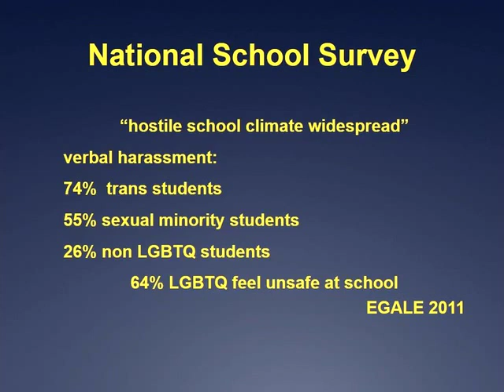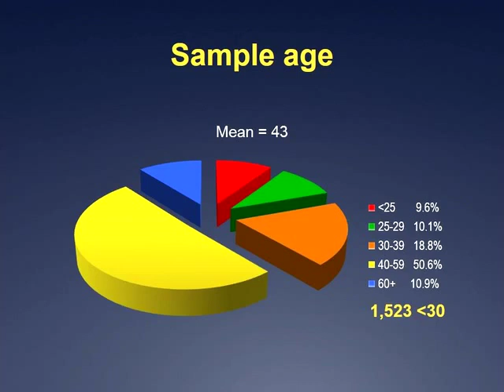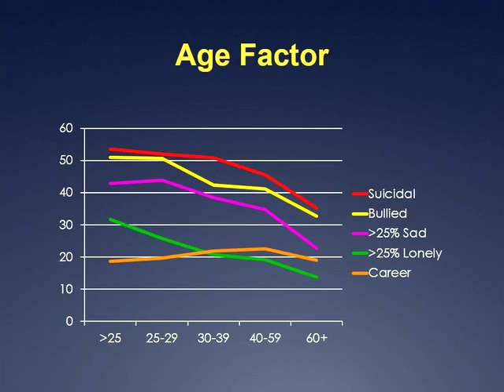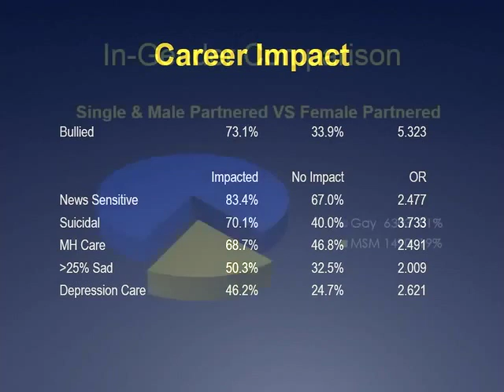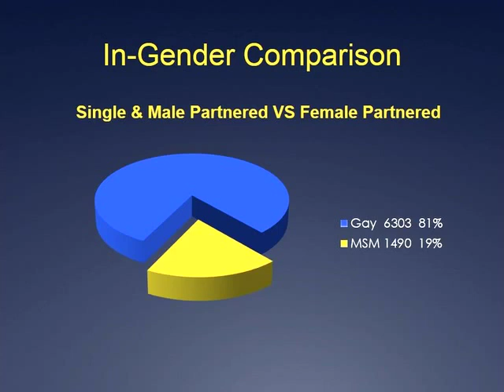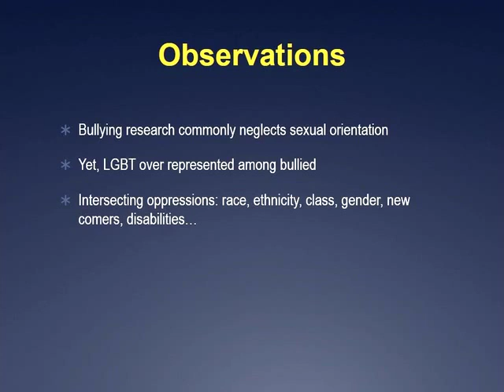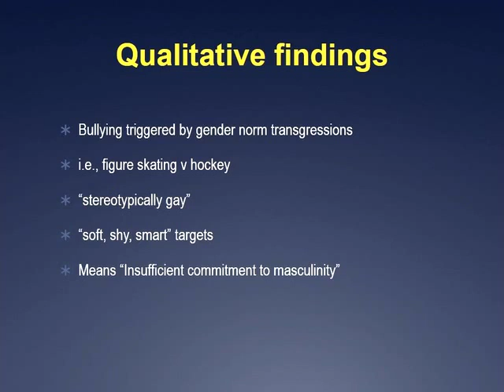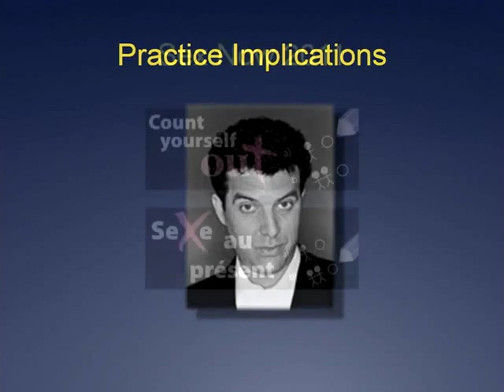Bullying, Mental Health, and Gender Wars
Trussler, Terry. (2011). Bullying, Mental Health, and Gender Wars. Presented at the Gay Men's Health Summit, Vancouver, Canada.